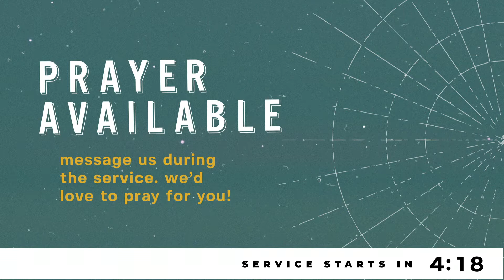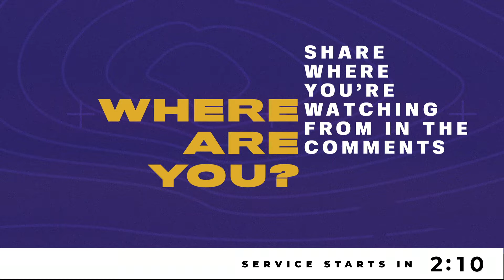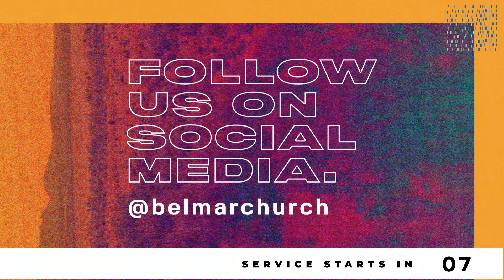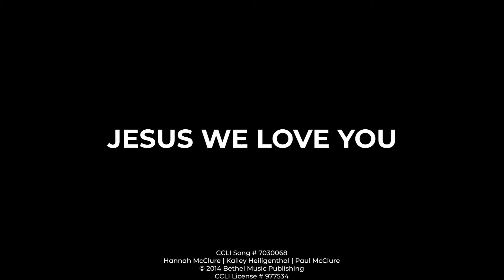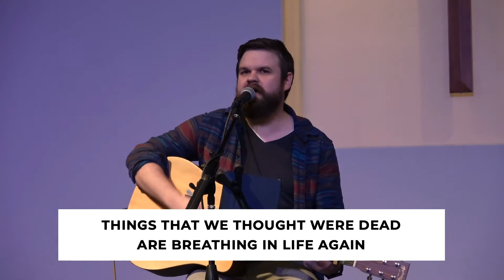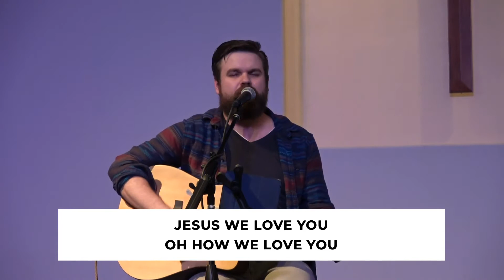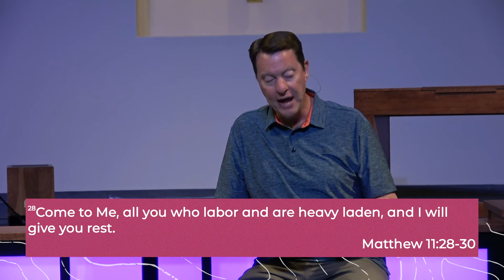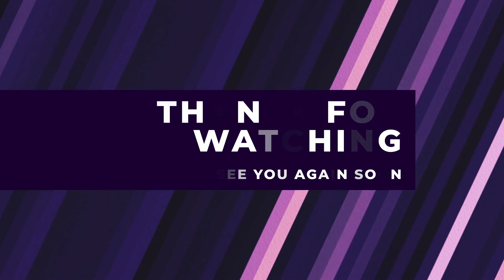The Renewing of Elijah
Church Online - April 26